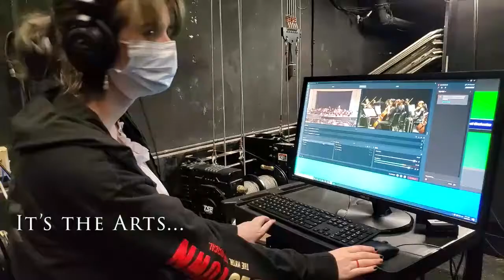Announcements of January 11th, 2022